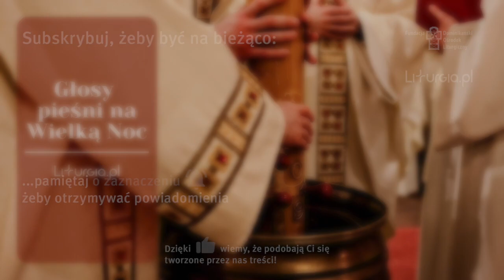Chrystus Pan zmartwychwstał - tenor [Głosy pieśni na Wigilię Paschalną i Okres Wielkanocny]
Zapraszamy do zapoznania się z nagraniami głosów do wybranych śpiewów na Wigilię Paschalną i Okres Wielkanocny. Zastrzegamy, że są to jedynie pomoce do nauki, więc prosimy by przymknąć oko na różne niedociągnięcia.

Nagrania powstały dzięki udostępnieniu nam istniejących już wcześniej plików przesłanych ze środowisk działających przy naszych klasztorach w Gdańsku (Schola 21 – Łukasz Zdancewicz), w Warszawie na Służewie oraz w Poznaniu (Anna Grześkowiak) i poznańskiemu Studium Muzyki Liturgicznej (Magdalena Szymańska i Maria Antkowiak). Uzupełniliśmy je i dodaliśmy kilka nowych pozycji.

Przekaż nam 1,5% podatku na kolejne projekty, wpisując w zeznaniu podatkowym numer KRS 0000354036: